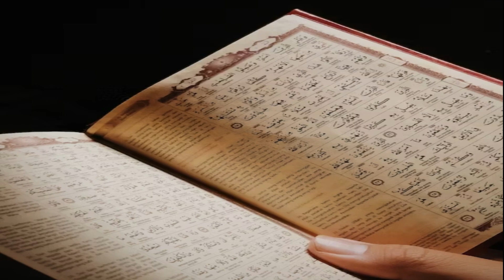History of Islam and mysteries | History Point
History of Islam and mysteries | History Point Intro video
in this video some points in history is very important to discus of every religion or other persons to know about this secrets of history we will make it possible to tech you the truth of history step by step in our videos Thank you for watching this video